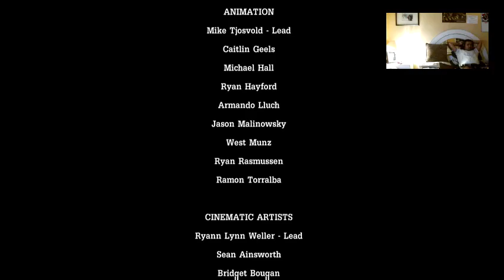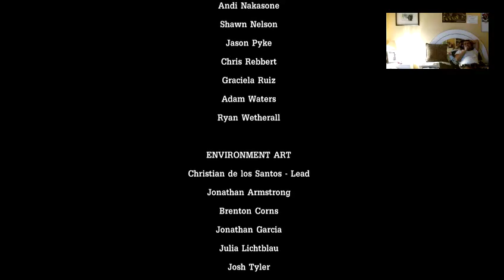Tales from the Borderlands Episode 4 walkthrough 2/2